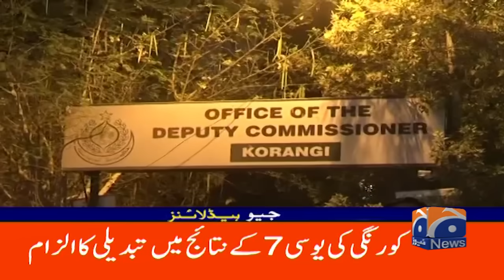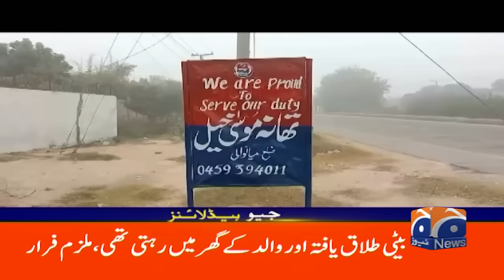Punjab declares health emergency in worst smog-hit Multan | Geo News 2PM Headlines | 15 Nov 2024